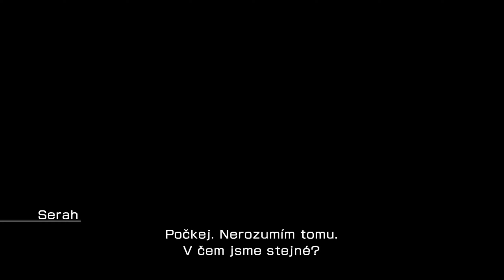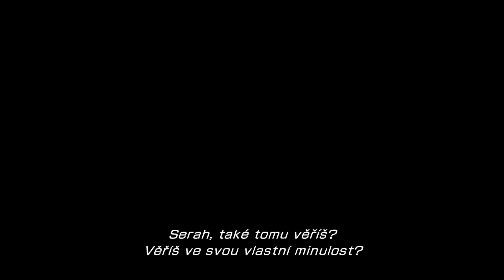Final Fantasy XIII-2 [07] Yeul a BossFight Caius [PC][CZtit]